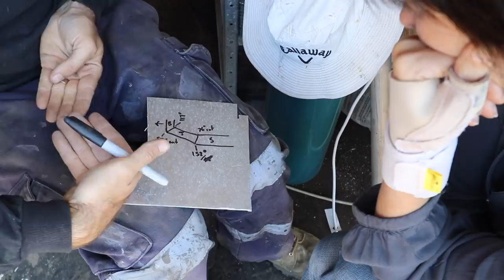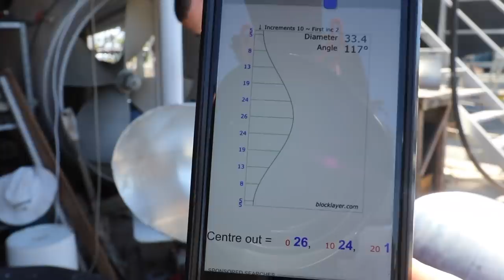DIY 2.5m Aluminium Pontoon Dinghy Part 2 - Project Brupeg Ep. 108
If you love watching Brupeg and you're able to help us continue, please consider supporting the project and see these episodes early, extra behind the scenes content and supporter-only crew merchandise as a reward

This week Jess and Dame have a furious spat. Both know who is right, Who will win this ultimate showdown...?

Ohh, we also built a dinghy,

We love having a team around us and if you want to be a part of something bloody cool, join us

Become permanent crew for a few months and go to some remote parts of the world with us
Behind the scenes, Cooking lessons with Damien (ok that last bit isn't true) Early access to our episodes so you can see what we are working on, exclusive supporter-only live feeds, and free shirts, mugs and hoodies for the awesome folk who keep us and the project feed.